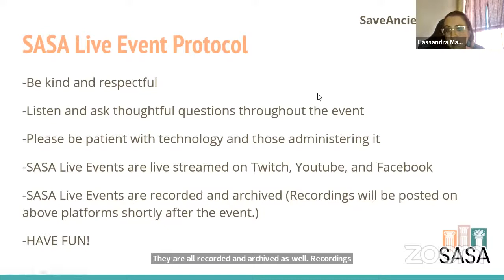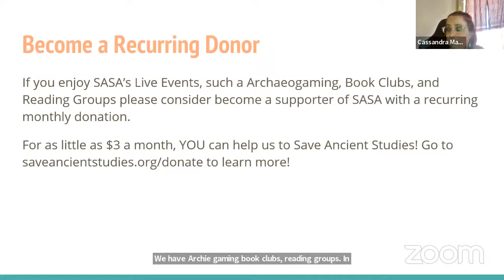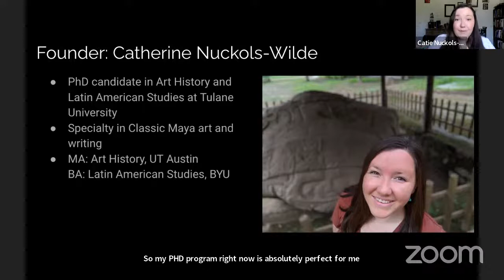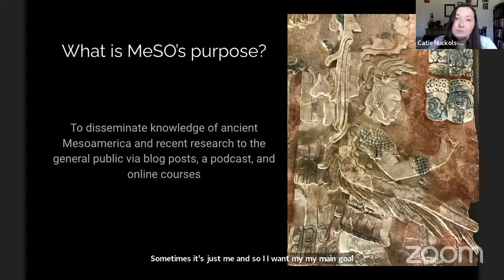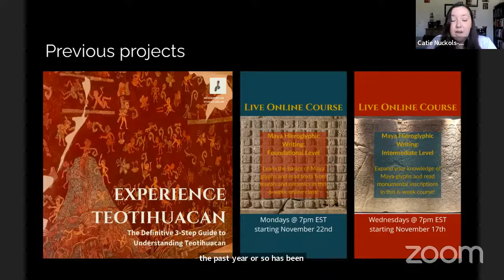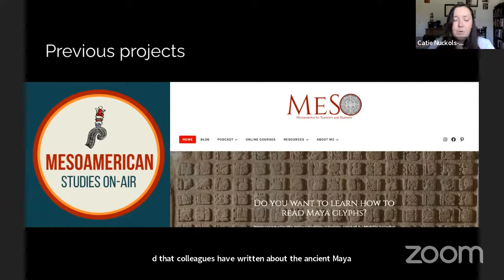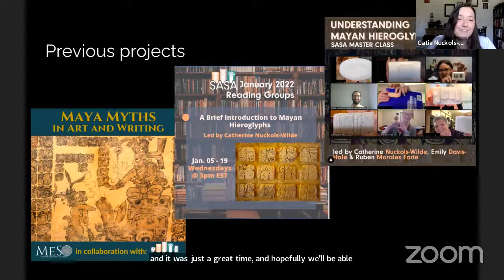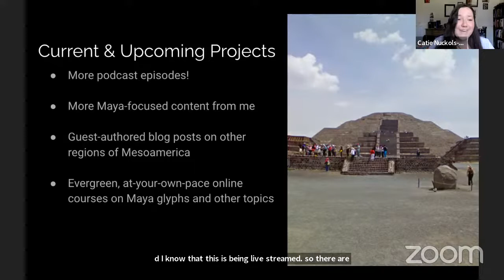Crewing the Ship: 'Mesoamerican Studies Online' Port Ancient Partnership Highlight -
The goal of Mesoamerican Studies Online is to disseminate knowledge of ancient Mesoamerica and recent research to the general public via blog posts, a podcast, and online courses. Join us for a discussion on the valuable work of Mesoamerican Studies Online!

Hosted by Catie Nuckols-Wilde and Cassandra May